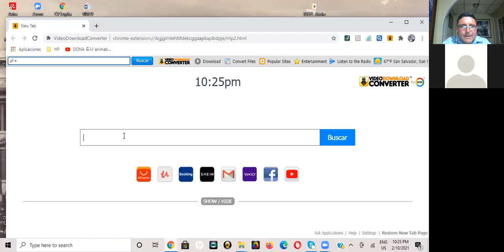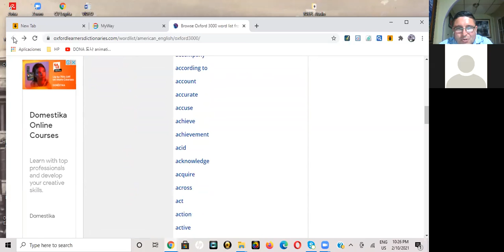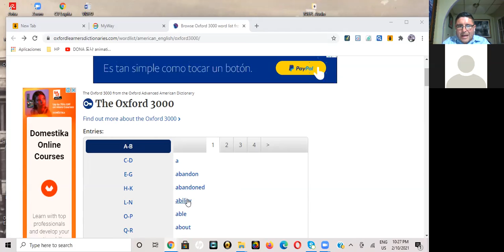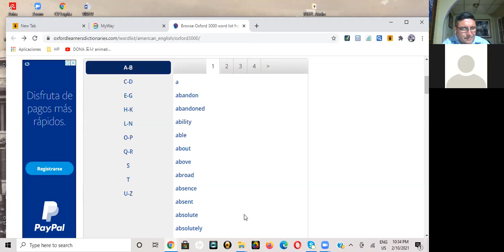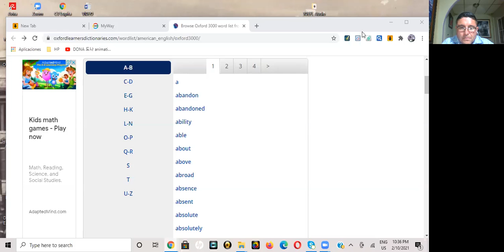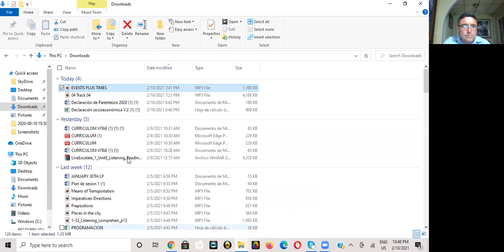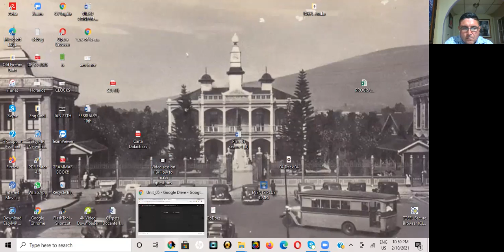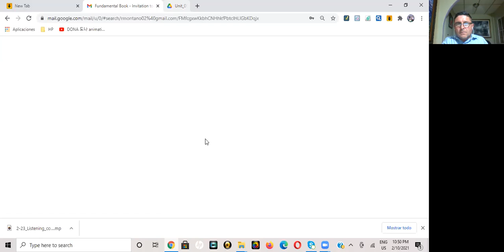Ingles Corporativo-SESION PRIVADA 3-FEB 10TH